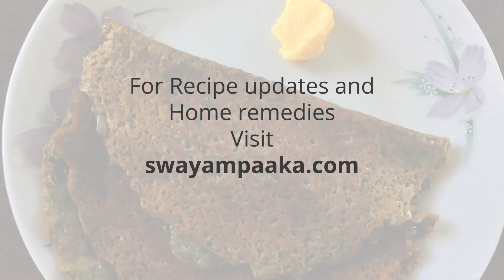Palak Dosa recipe | Spinach Dose | ಪಾಲಕ್ ಸೊಪ್ಪಿನ ದೋಸೆ । spinach dosa recipe | Breakfast recipes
Spinach dosa recipe | Palak dosa recipe | Palak Dosa recipe | Spinach Dose | ಪಾಲಕ್ ಸೊಪ್ಪಿನ ದೋಸೆ । spinach dosa recipe | Breakfast recipes

Looking for healthy and easy breakfast recipe? try this vegan, gluten free, spinach dosa recipe.
right way to incorporate greens in our diet.spicy, sweet and sour dose . NO NEED  to FERMENT the batter.

Malnad dose  recipe
Healthy breakfast recipe , vegan and gluten free breakfast recipe .